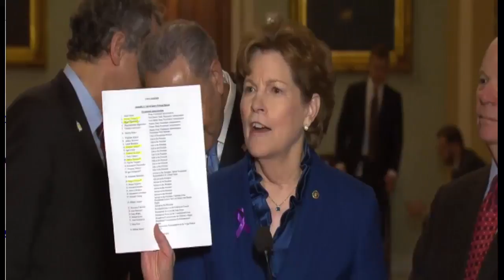Chuck Schumer Press Conference ahead of President Trump's SOTU